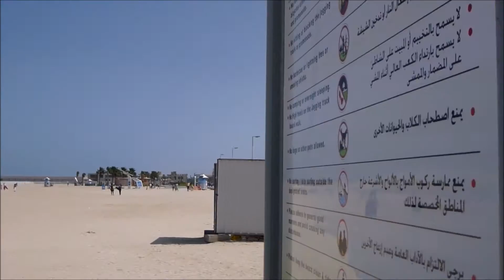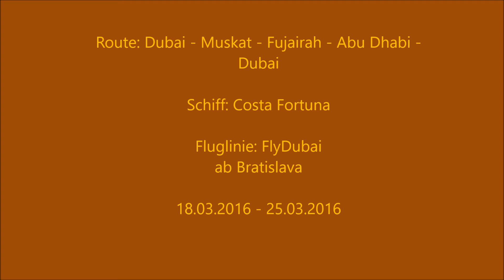Kreuzfahrt Costa Fortuna - Arabische Emirate / Oman März 2016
Kreuzfahrt mit der Costa Fortuna; Arabische Emirate und Oman; März 2016;  Dubai - Muskat - Fujairah - Abu Dhabi - Dubai